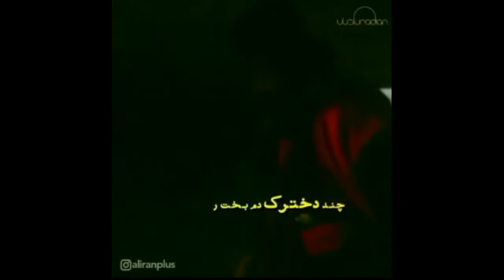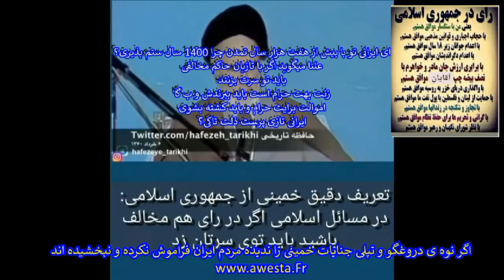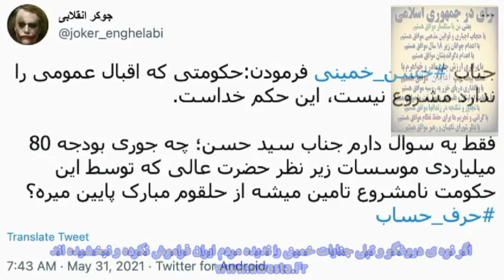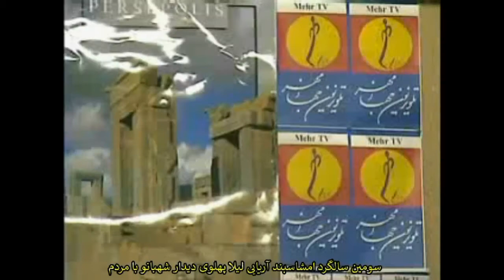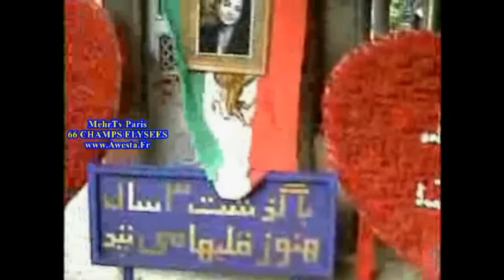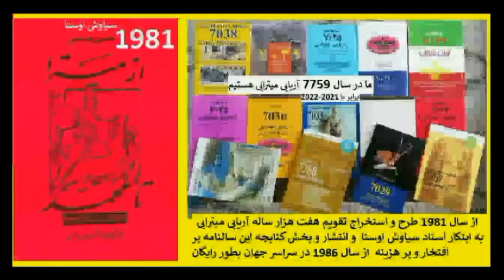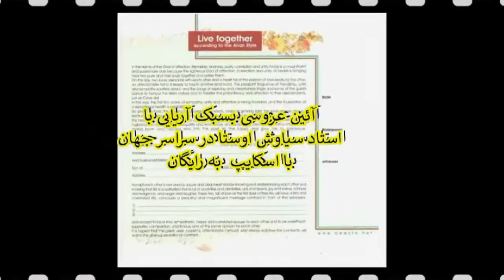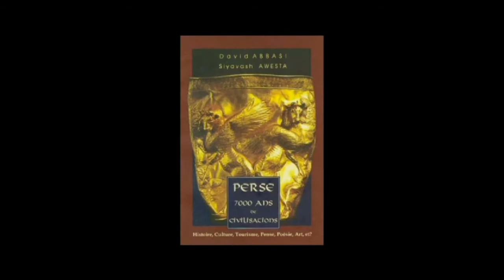پرنسس لیلا پهلوی نه معتاد بود و نه خودکشی کرد به عزیزانمان توهین نکنیم N°3034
ب شاه شهبانو قاسم_سلیملنی خمینی رئیسی خامنهای سیاوش اوستا

٤٣ سال است رژيم سادات تازي با برنامه ريزي فرماني در تمامي نماز جمعه هاي كشور شعار مرگ بر اسراييل را ميدهد فریده_مرادخانی # تهرانی خواهرزاده خامنه_ای دختر شیخ_علی_تهرانی با پیامش به شهبانو آبروی دایی جان را برد
٤٣ سال است. ٤٣ ضربدر ٥٣ ضربدر شهرهاي ايران